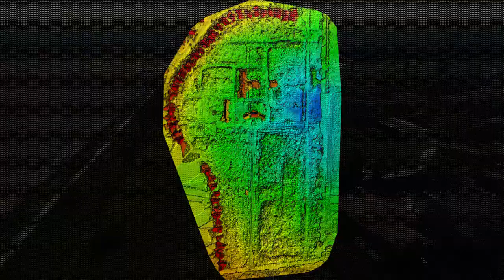Palomino Place Davis Location Tour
A Community-Centered Housing neighborhood offers specific home designs, a variety of financing, real-life approach tailored to the amenity & financial capabilities of local employees. Based on its modest size, infill location, and site plan, Palomino Place presents Davis with an opportunity for a Community-Centered Housing Prototype.